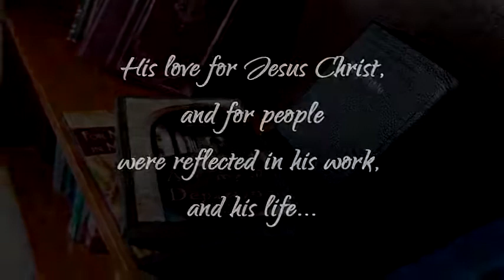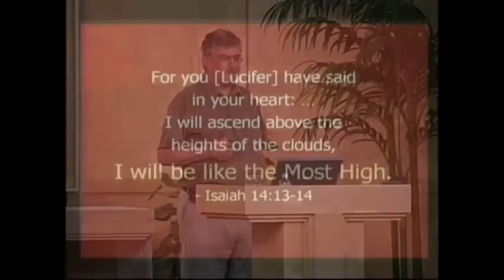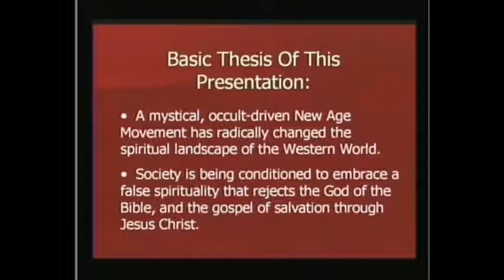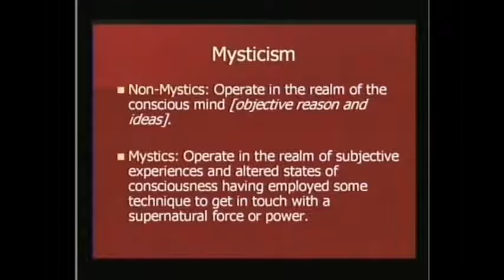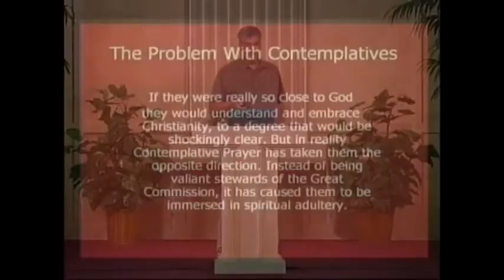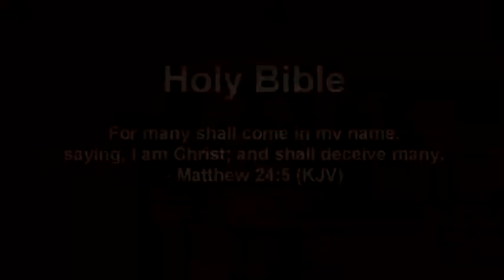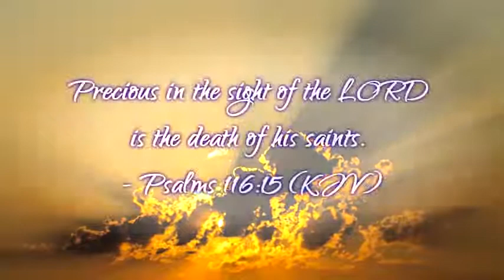Ray Yungen 1952 2016 A Tribute / Obituary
Lighthouse Trails Editors

Raymond Allen Yungen passed away peacefully on October 16th, 2016 at the Salem Hospital in Salem, Oregon. Ray was born February 7, 1952 and was 64 years old at the time of his death. He was a resident of Salem for the greater part of his life.

In the 1980s, Ray became involved in researching and writing on topics related to the Christian faith such as Bible prophecy, current events, and how the New Age and Eastern mysticism has influenced the Christian church.

In the course of his life, Ray wrote several books and articles that were published and circulated worldwide. He spoke at countless conferences and seminars and could often be found on the radio sharing his latest findings. He also gave an annual lecture to Corban University’s World Religions & Cults class for several years.

Ray is preceded in death by his parents, Carl Albert (d. 1993) and Margaret Elaine (Fadenracht; d. 1995) Yungen—both from Salem, Oregon. He grew up as an only child, was never married, and is survived by one first cousin and several second and third cousins scattered throughout America.

Ray was a man who loved life, loved people, and loved God. His tenderhearted manner touched all who came to know him. In addition to his researching and writing, he enjoyed spending time over a good cup of coffee with friends, listening to music, and being in nature.

Ray had a zeal for truth and was passionate in his desire to help others find and know truth as well. He loved God’s Word and used it as a measuring rod in all he did and believed. Ray’s research and writing ministry impacted tens of thousands of people throughout the world, and he will be sorely missed by many. He has left an indelible imprint on the Christian church that will be remembered for years to come. Ray’s writings and lectures will continue to be distributed through his publisher, Lighthouse Trails Publishing. More information about Ray can be learned at their where you can read articles written by Ray.